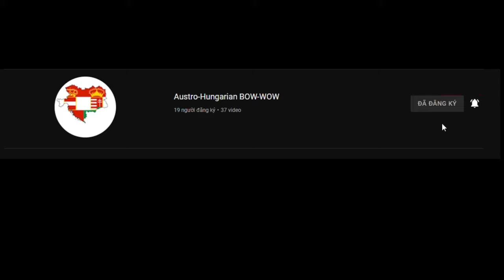(Battle of Warships) USS Melvin| 5 Kills| 400K Damage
Hi guys . In my channel, you can see me play WOW or BOW. Thanks a lot!
Support my friend: Austro-Hungarian BOW-WOW!